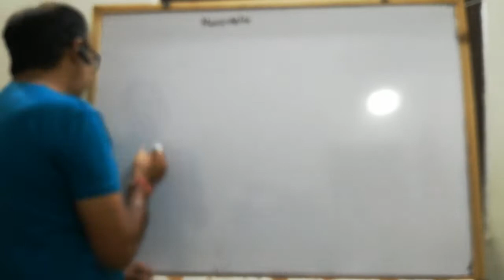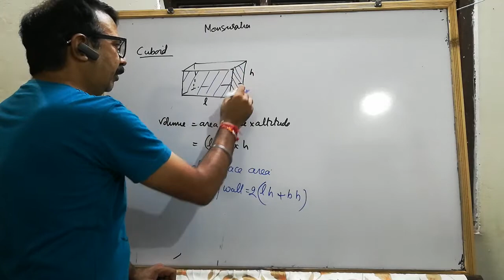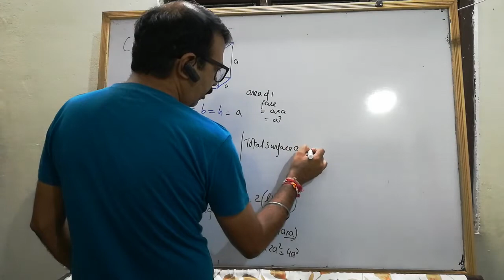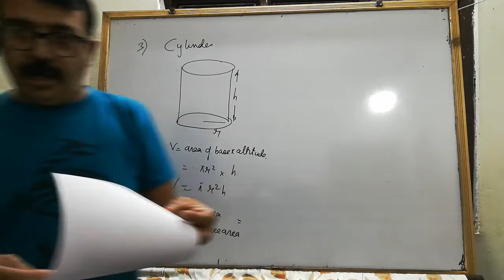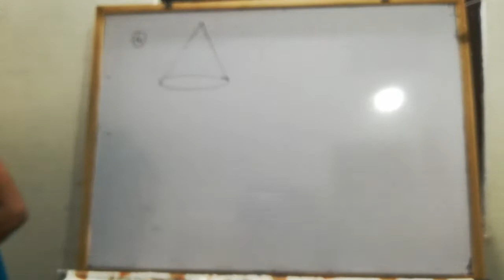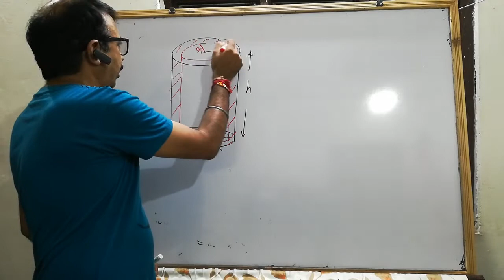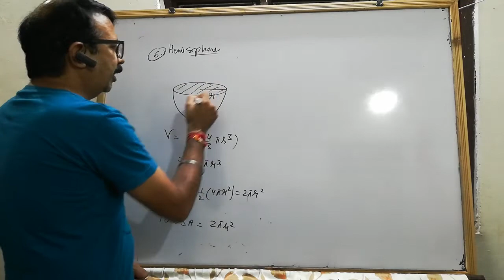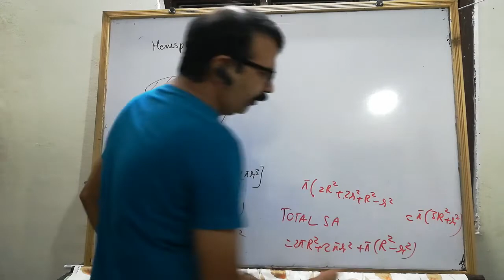maths 10 | L1 | mensuration